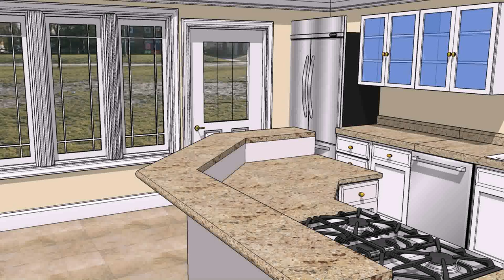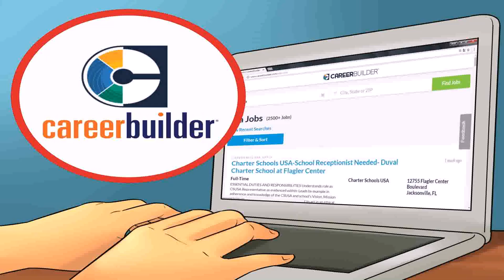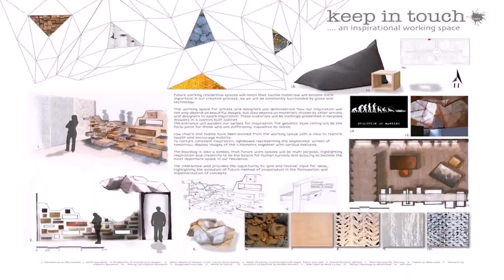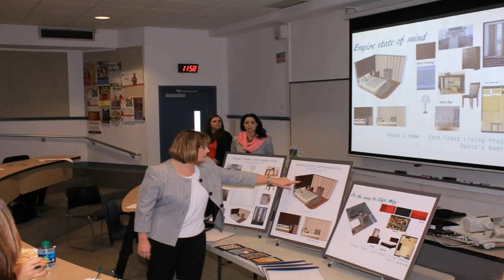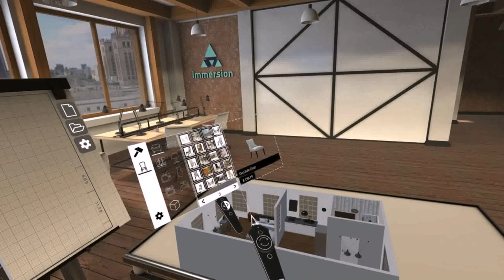Interior Designing Education In Pakistan